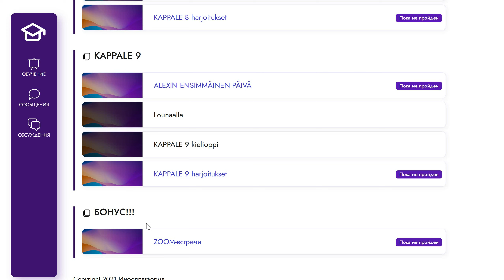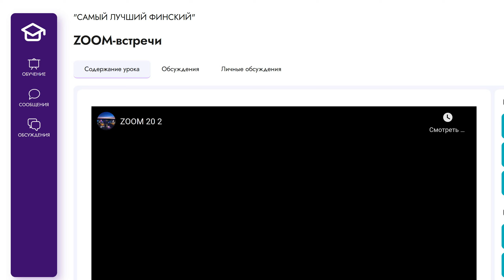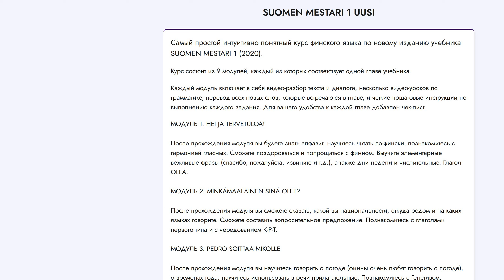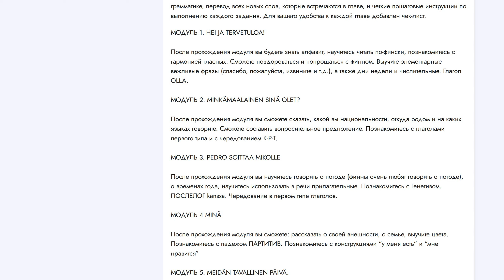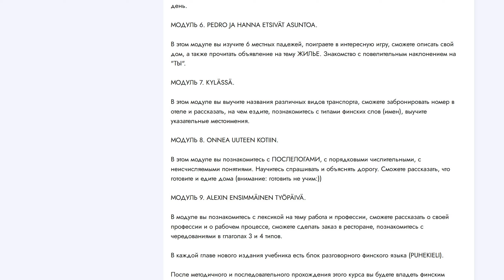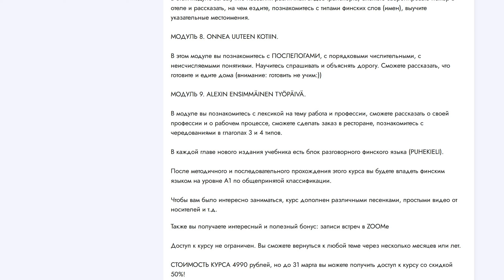УРА!!! БОЛЬШОЙ КУРС ФИНСКОГО ЯЗЫКА С НУЛЯ ПО SUOMEN MESTARI 1 !!!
Вы просили - я сделала!!!
В этом видео я рассказываю о новом большом курсе финского языка с нуля, который наконец можно проходить не во ВКонтакте - курс полностью выложен на платформу!!!

До 31 марта САМЫЕ НИЗКИЕ ЦЕНЫ!!!